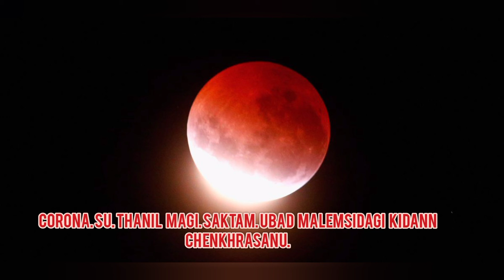Go back Corona - red blood moon